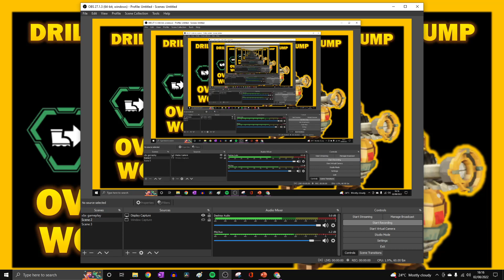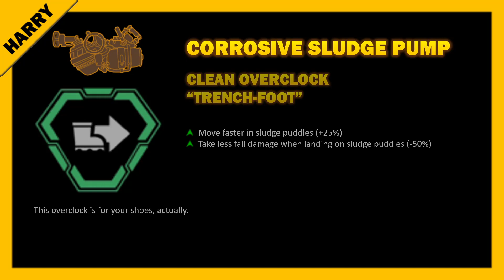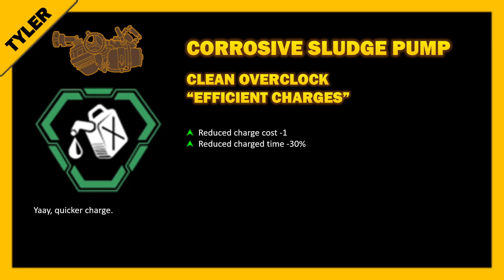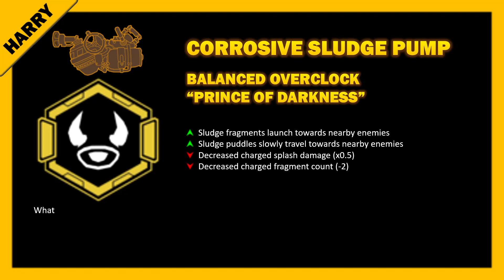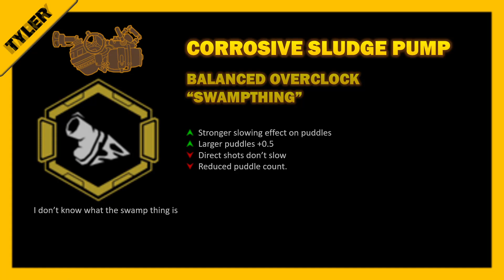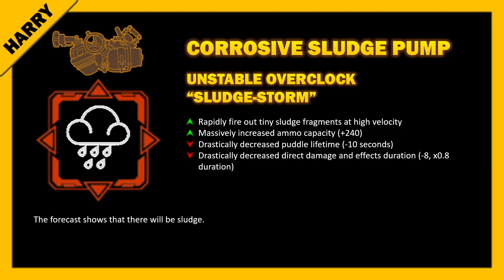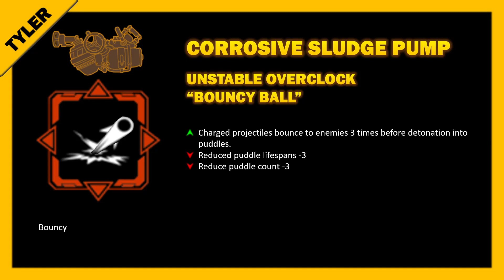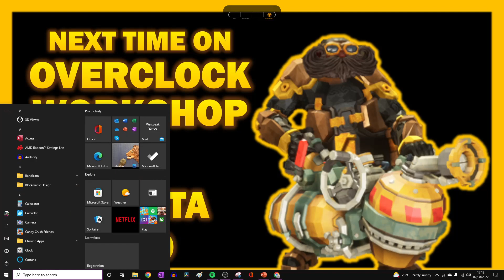Sludge Pump Overclock ideas! - Overclock Workshop #15 (Deep Rock Galactic)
The Corrosive Sludge Pump has bad Unstable Overclocks, we failed to change that.